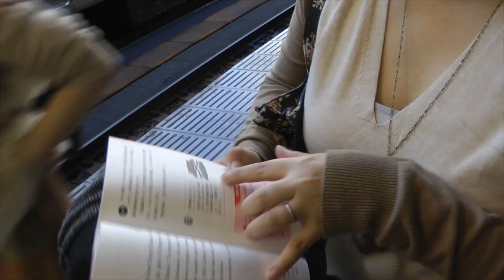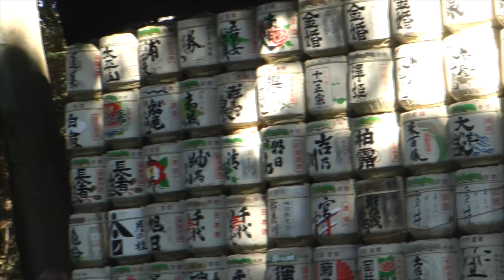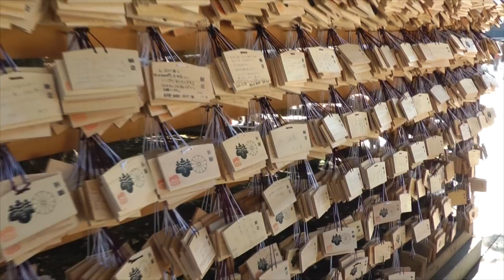Tokyo Day 2 1 Masako